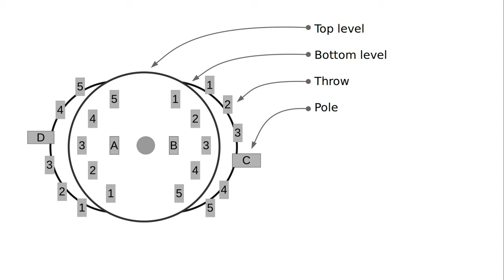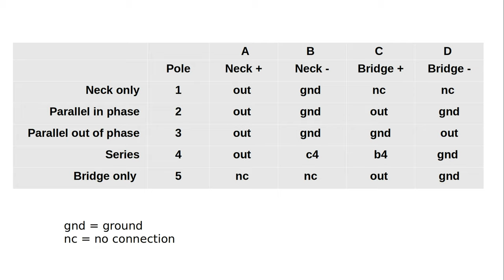Fender Mustang Mods - 5 way switch with series and out of phase sounds | wurst.guitars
I like my Fender Vintera Mustang, but I wanted to change some stuff. The sliding switches were a bit too fiddly for me, and I wanted to be able to have both pickups in series - so I took out the tone switch and put in a rotary 5-way switch (This video also explains how to wire the 5 way switch, you can use this wiring with any guitar with two single coils). After that, I share a couple of setup tips, and some changes that made this guitar work for me.

The wiring is a modified version of the one on this

00:00 The Fender Vintera Mustang
00:59 New pickups!
01:33 The sounds you normally get from the sliding switches
02:01 Using a 5 way rotary switch to add a series position
02:27 How to wire a 5 way rotary switch
04:08 The five positions
04:27 Vibrato and bridge setup
05:51 King Kong Theory
06:24 Playing and sounds